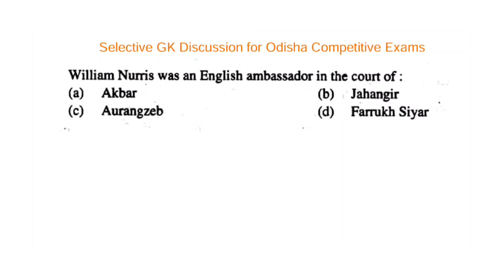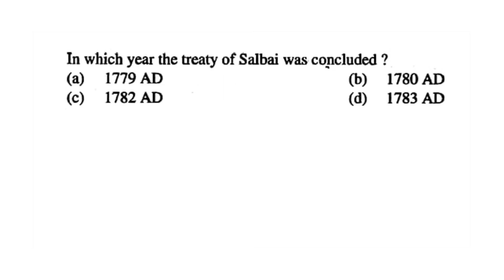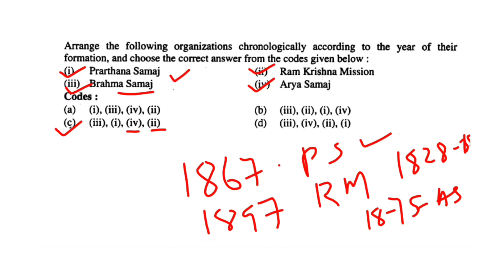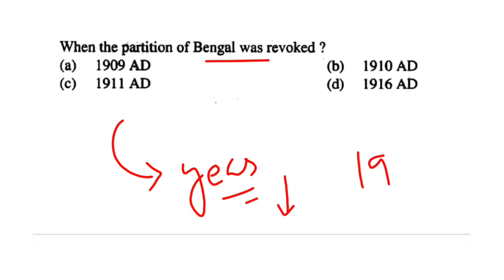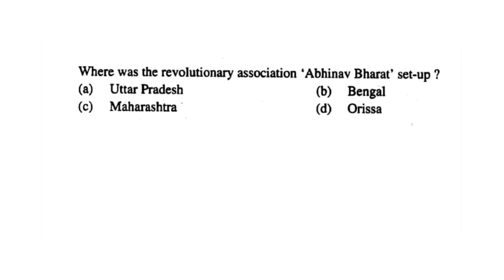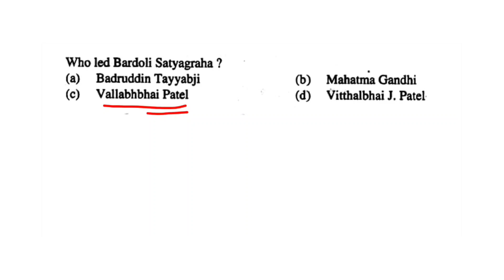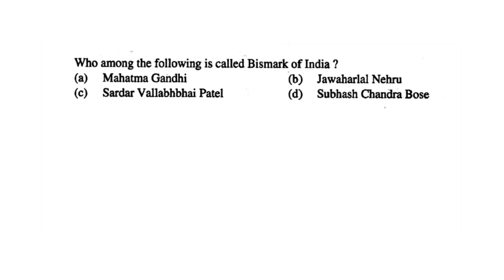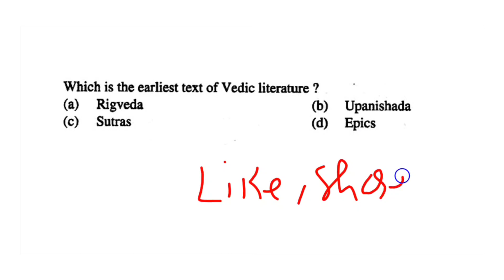OSSSC GK SERIES |MOSTLY ASKED|CONFIRM TYPE QUESTION |PYQ Collected |GK LSI,RI FORESTER |PART-02